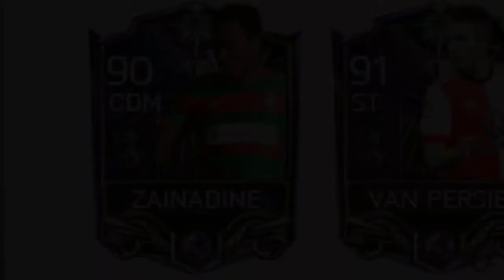HAZİNE AVI ETKİNLİĞİ GELİYOR !! OYUNCULARI,PAKETİ VE DAHA FAZLASI KISACA ANLATIM | FİFA MOBİLE 2018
fifa mobile end of era, fifa mobile en şanslı paket açılımları, fifa mobile eşleşmeler, fifa mobile enes, fifa mobile etkinlikler, fifa mobile enes batur, fifa mobile emre mor, fifa mobile efsane 3 ödülleri, fifa mobile epl tots, ea fifa mobile, ea fifa mobile hack,
ea fifa mobile 18, ea fifa mobile tricks, ea fifa mobile gameplay, smooth-e fifa mobile,